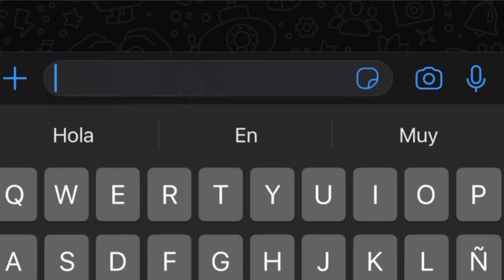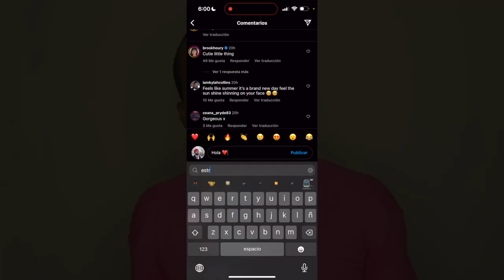Trucos de Whatsapp en iPhone | Como Buscar Emojis en Whatsapp iPhone✨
Este video trata de Como Buscar Emojis en Whatsapp iPhone y emojis en teclado iphone.